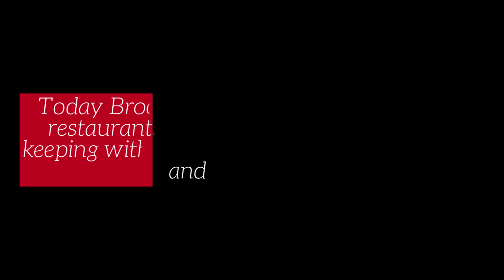Brookside Kansas City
"A diamond in the city for over 100 years, the historic Brookside shops have served the community since 1919. Hundreds of business owners have started their dreams in Brookside and served thousands of customers with a friendly smile and the kind of customer service only a neighbor can provide. The boundaries of the Brookside CID are Wornall Road to the west, Main Street to the east, 62nd Terrace to the north, and Meyer Blvd to the south."